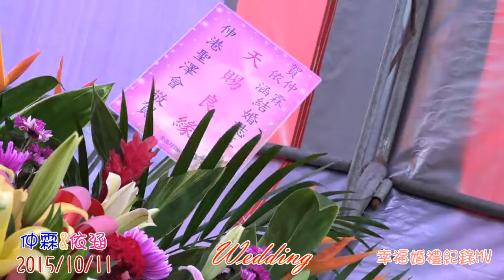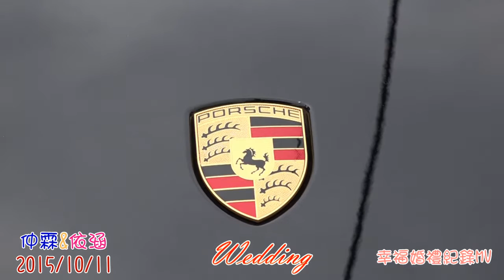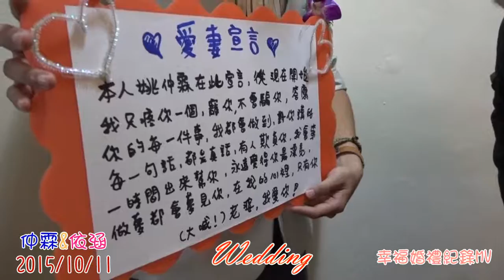新銘婚禮錄影工作室 仲霖&依涵 2015.10.11 Wedding 幸福婚禮紀錄MV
誠摯的感謝新郎仲霖聘請 新銘婚禮錄影工作室作為當日婚禮紀錄

攝影師:小臣再這邊祝福仲霖&依涵 牽手一世.相愛一生^^

＊新銘婚禮錄影工作室＊ＦＢ粉絲團 幫我按個讚唷^^